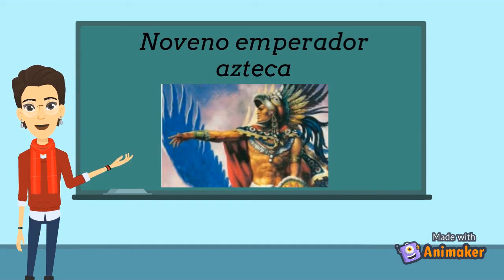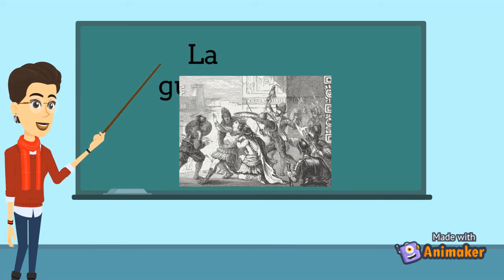Estudialegre #1 - Cultura Azteca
/Video educativo elaborado para Español de América UBB./

- Integrantes
     * Valentina Contreras
     * Claudio Rivas